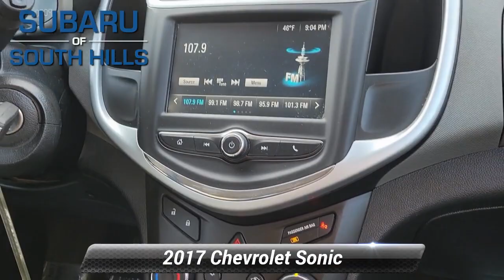Used 2017 Chevrolet Sonic LT, McMurray, PA H4173747P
CARFAX 1-Owner. WiFi Hotspot, Onboard Communications System, iPod/MP3 Input, ENGINE, ECOTEC 1.8L VARIABLE VALVE TI.  TRANSMISSION, 6-SPEED AUTOMATIC, AUDIO SYSTEM, CHEVROLET MYLINK RADIO.  Back-Up Camera. *br /**br /*WHY BUY FROM US*br /*Here at Subaru of South Hills, we're proud to offer something for everyone. When you're interested in a brand-new Subaru, we have just the thing you're looking for. If you would rather drive something that has already proven itself out on the road, something with a little more experience under its best, we have a great variety of used vehicles as well, both from Subaru and from many more of the big names in the auto industry. *br /**br /*OPTION PACKAGES*br /*CHEVROLET MYLINK RADIO WITH 7 DIAGONAL COLOR TOUCH-SCREEN, AM/FM STEREO with seek-and-scan and digital clock, includes Bluetooth* streaming audio for music and select phones; featuring Android Auto and Apple CarPlay capability for compatible phone (STD), ECOTEC 1.8L VARIABLE VALVE TIMING DOHC 4-CYLINDER SEQUENTIAL MFI (PZEV) (138 hp [103 kW] @ 6300 rpm, 125 lb-ft of torque [168.8 N-m] @ 3800 rpm), TRANSMISSION, 6-SPEED AUTOMATIC (STD). *br /**br /*Plus tax, title & license. Doc fee of $449.00 not included in price. On Approved Credit. See Subaru of South Hills for offer details.*br /*

[RLVID:8111:ff4aeafb19db8599:4c5675a6d19ee7bc:1]